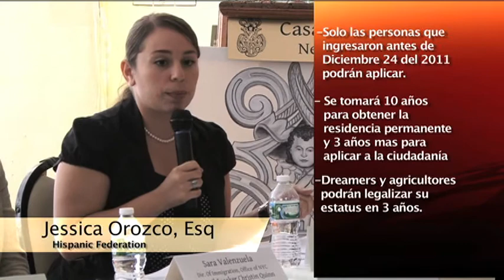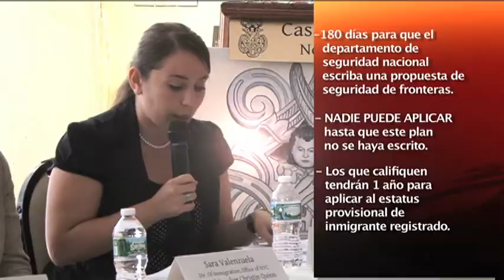Reforma Migratoria c)